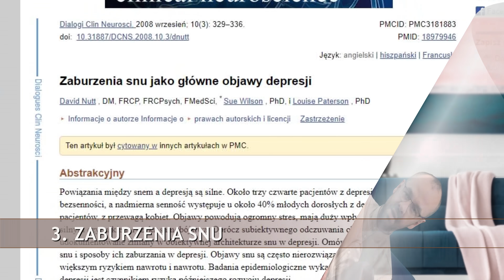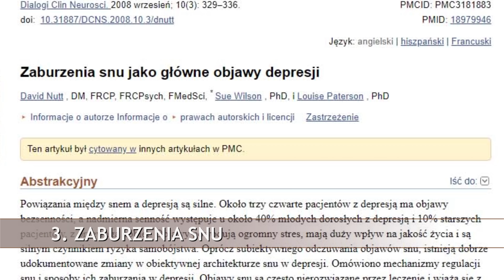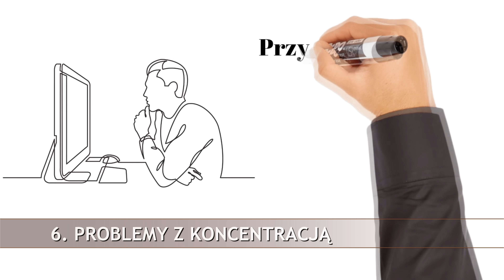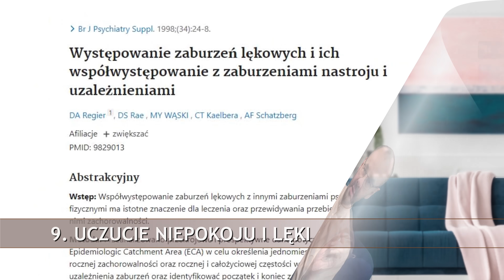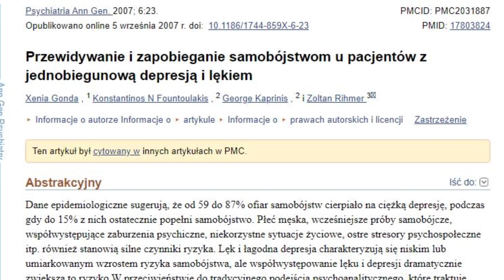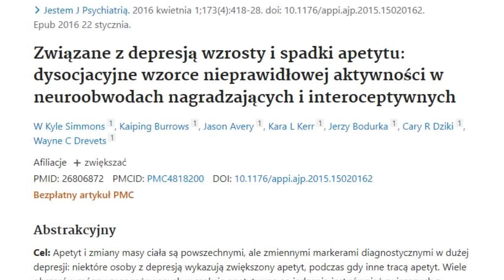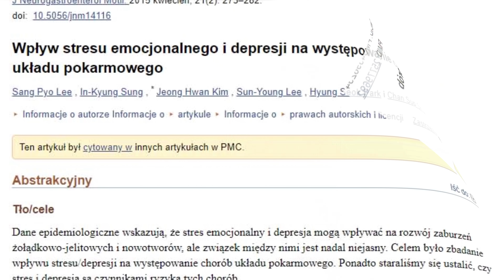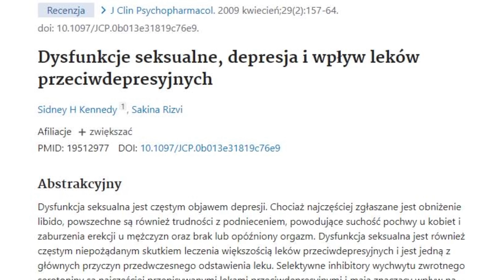20 oznak, że masz depresję a nie jesteś leniwy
↓ SPIS TREŚCI
0:00 Wstęp
0:34 Obniżenie nastroju
1:08 Poczucie bezsilności
1:51 Zaburzenia snu
2:43 Nadmierne zmęczenie
3:30 Ograniczenie aktywności życiowych
4:12 Problemy z koncentracją
4:45 Częste spóźnianie się
5:33 Zaniedbywanie obowiązków domowych
6:06 Uczucie niepokoju
6:43 Nadmierna drażliwość
7:21 Korzystanie z używek
8:00 Samookaleczanie
8:27 Myśli samobójcze
9:23 Nawyki żywieniowe
10:03 Problemy trawienne
10:33 Uporczywe bóle
11:24 Zaburzenia seksualne
12:08 Zmiana sposobu poruszania się
12:48 Bezbarwna mowa
13:21 Zmiana wyglądu
14:05 Moja książka
14:21 Zakończenie